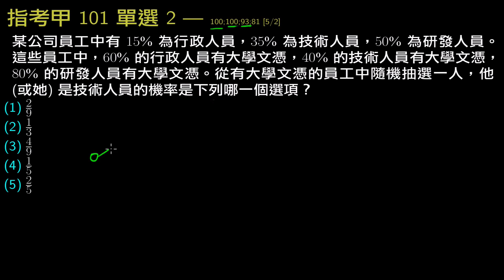指考數甲101 單選2 貝氏定理 有大學文憑的員工